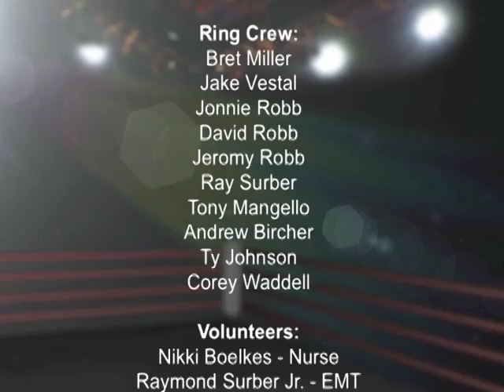3XW - 3XWrestling TV Episode 14 - June 2, 2012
The all stars of Midwest pro wrestling are featured on this weekly Iowa-based television show. This episode of 3XWrestling TV features Jaysin Strife vs. the debuting Californian Tyler Bateman in a battle of hard strikers and former WWE/WCW/ECW champion Perry Saturn vs. Sir Bradley Charles vs. Arik Cannon for the 3XW Pure Wrestling title! 3XW TV can be seen weekly on CW affiliates in Iowa - 6 p.m. Saturday on KWKB Ch 20 in eastern Iowa and 1:30 a.m. Monday on KCWI ch 23/ch 9 (Mediacom) in central Iowa.